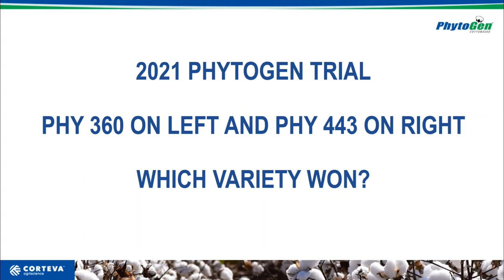2021 PhytoGen cotton time lapse whole season - 360 W3FE on left v. 443 W3FE on right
In 2021 from planting to harvest, here in Georgia is a time lapse video of daily photos over the season comparing PhytoGen cotton 360 W3FE on the left and 443 W3FE on the right. These cotton varieties feature the Enlist trait, nematode resistance, and great vigor.
Planted on May 7th and harvested on November 13th which is 158 days.
This was on irrigated ground.
The yield was just under three bales.